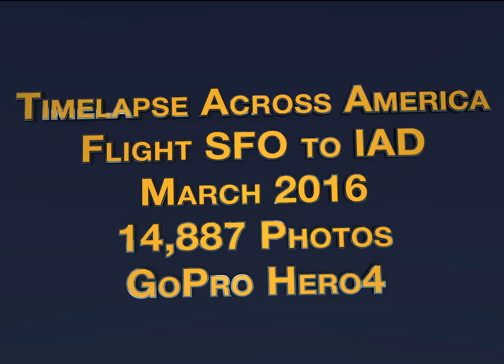Timelapse Across America using a GoPro Hero 4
In March of 2016, using a GoPro Hero 4 and a charging pack, I captured over 14,880 12 megapixel stills for most of a flight back from SFO to IAD.  The photos were then  processed through Photoshop, assembled into a video, and then further processed and rendered in Adobe After Effects.